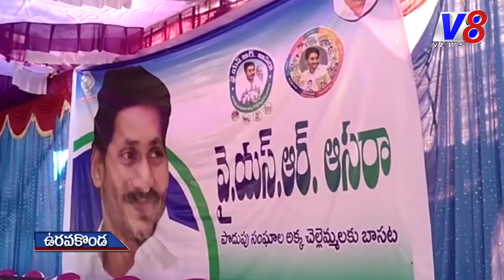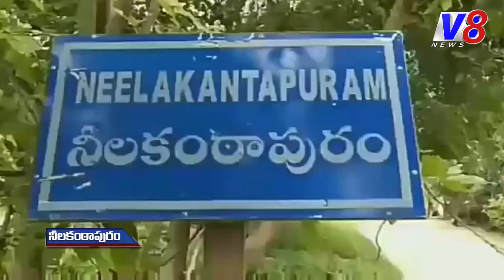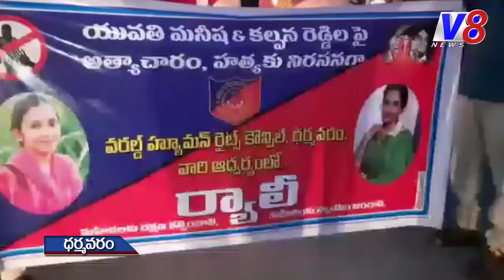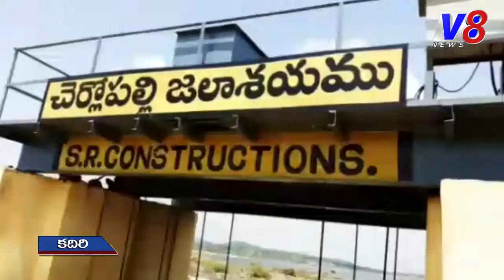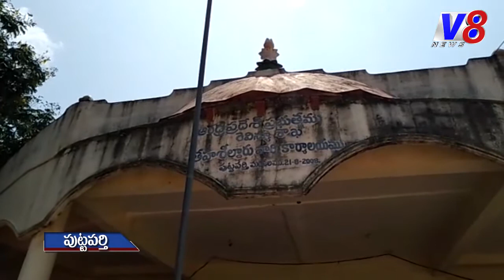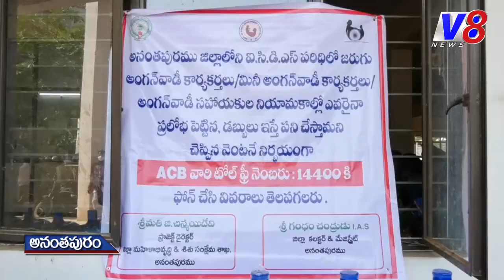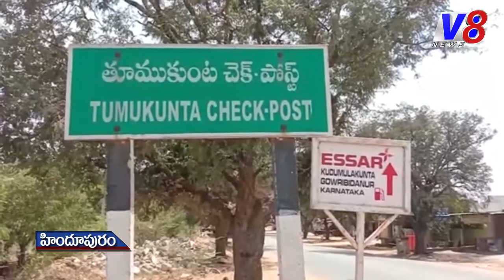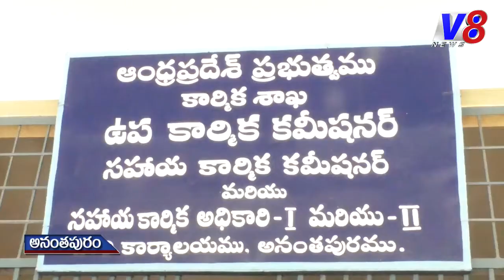అనంత వార్తలు - 06.10.2020 II Anantha News ll V8 News